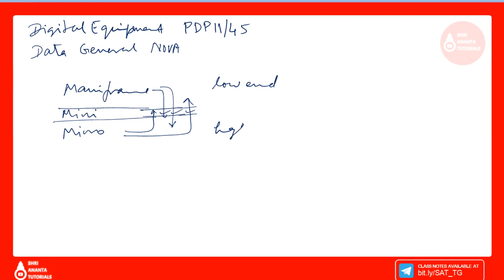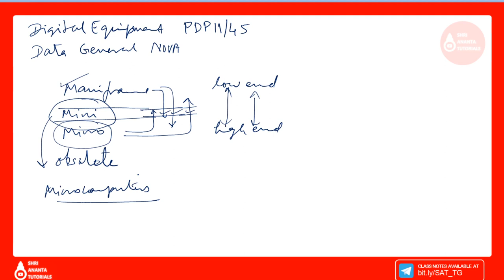From Large Computers to Single-Chip Microcomputers I Supercomputer I Mainframecomputer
Operating System I Operating System in Computer I OS lectures I Operating System Fundamentals
From Large Computers to Single-Chip Microcomputers
Supercomputer
Mainframecomputer
Microprocessor-Architecture,Programming and Interfacing

SHRI ANANTA TUTORIALS - TECHNICAL channel will give you a clear knowledge about the engineering subjects.